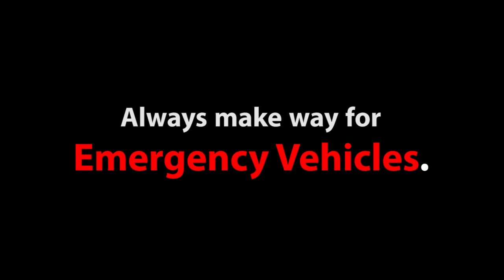main film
100HRS CREATIVE MARATHON - GLOBAL SILVER WINNER